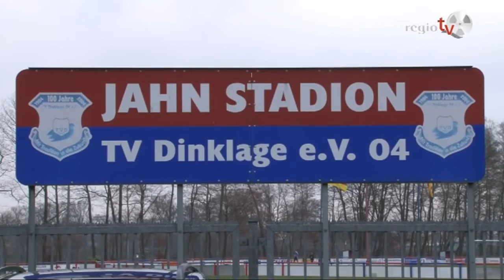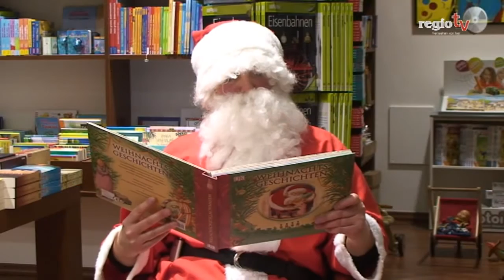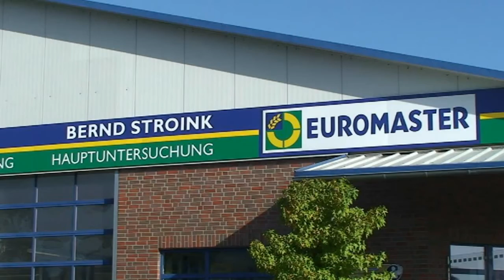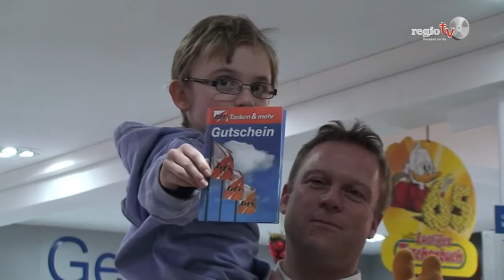Tagesprogramm regiotv 04.12.2012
Heute sehen Sie den Lauf für Sportler gegen Hunger in Dinklage und Berichte von der Weihnachtsaktion von regiotv.